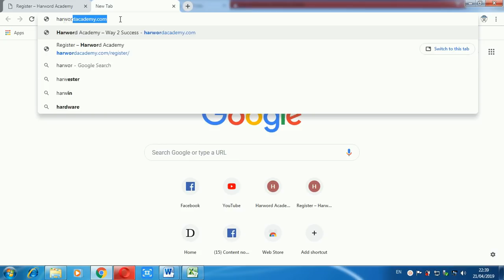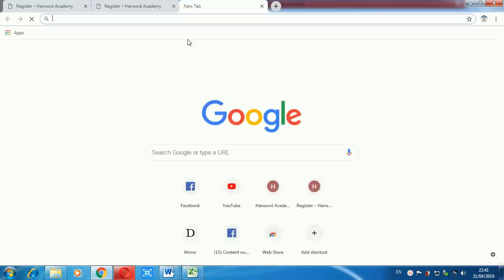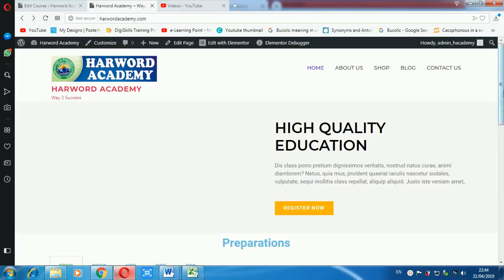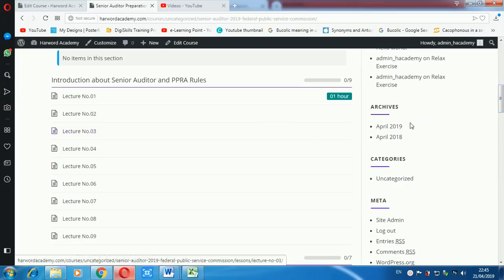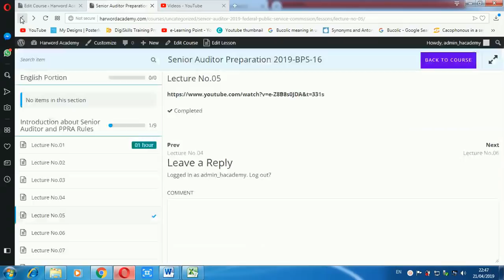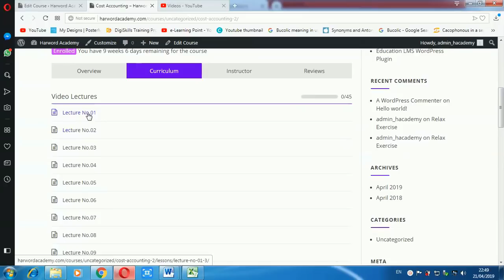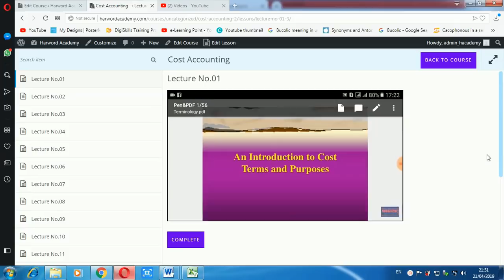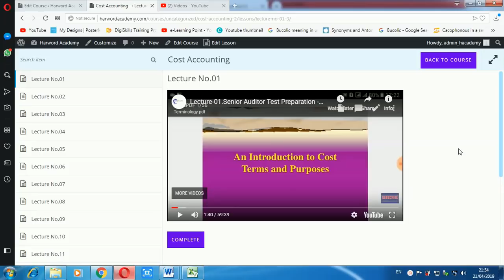Mock Tests, Quizzes, All Lectures at One place, Online Registration Procedure